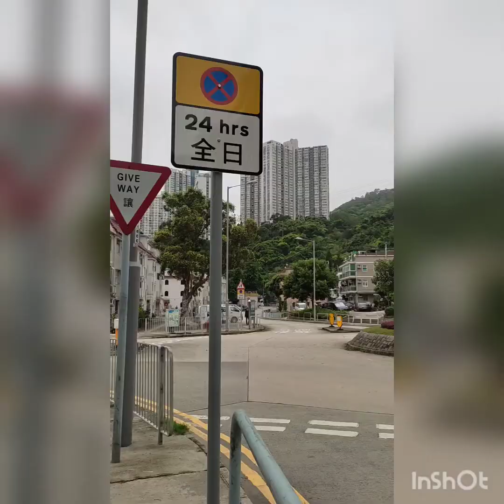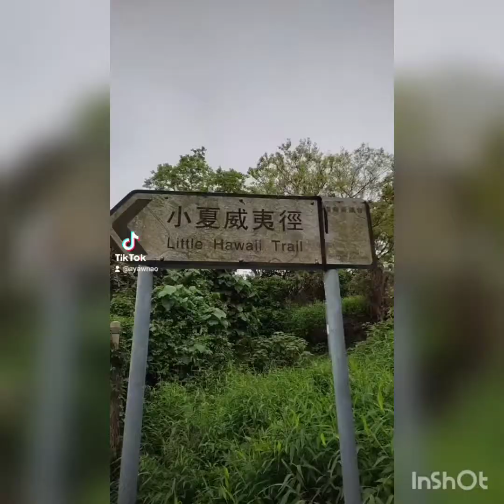Little Hawaii Falls Hk